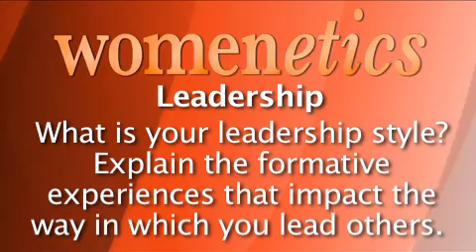What is Your Leadership Style?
By paying attention to the effect their style has on people -- whether they are motivating them or discouraging them -- these leaders made adjustments to enable them to grow their employees and, in turn, their companies grow.